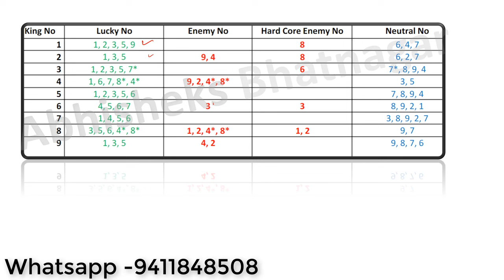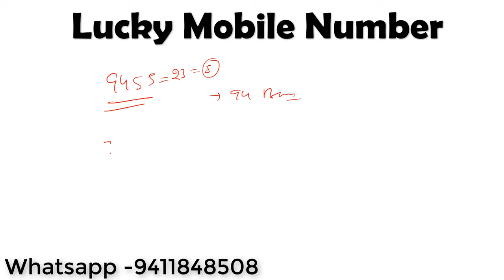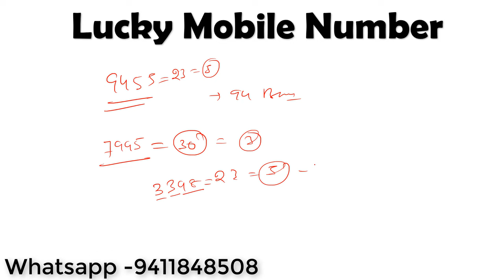Numerology- last 4 digit of mobile number numerology-lucky mobile number combination numerology